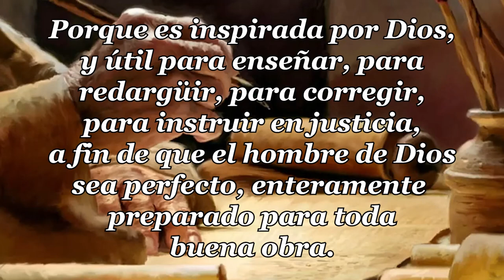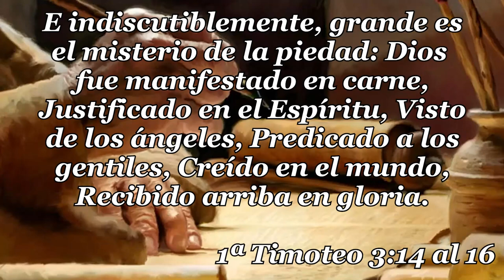14-1ª CARTA TIMOTEO